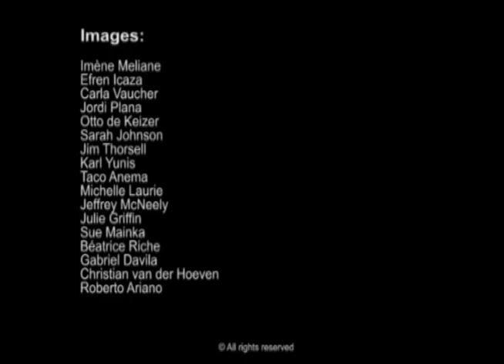IUCN's work in South America: Message from the Director General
IUCN Director General Julia Marton-Lefèvre talks about the natural riches of South America and IUCN's work to conserve its biological and cultural diversity.